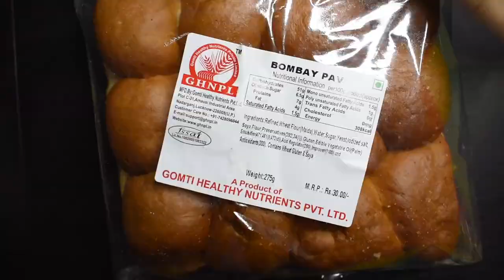Real Mukbang:) HAMZY's Egg Sandwich (ft. Cheesy Noodle)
@[햄지]Hamzy
Keep Supporting. Your Foodie Bobby is Back:)